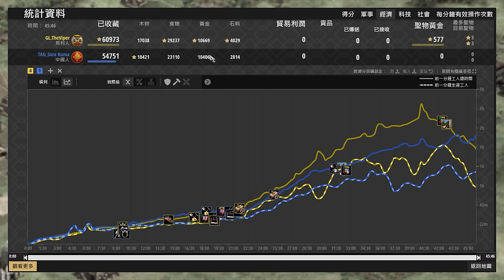【世紀帝國2決定版】Viper1個攻城塔10隻飛刀換800金！鐵頭飛刀能夠戰勝天空熊的中國強弩嗎？ 中國 vs 馬利